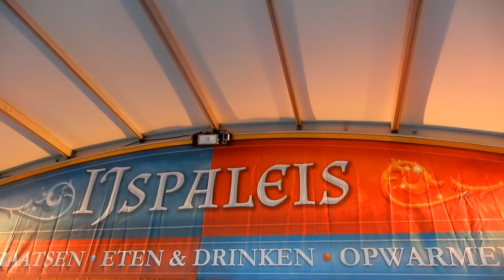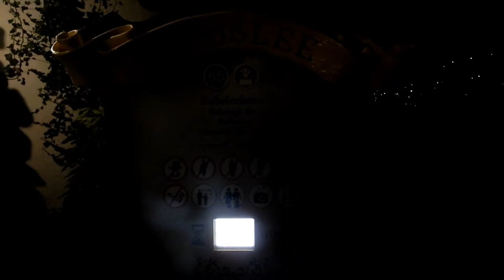volg100 special in de Winter Efteling